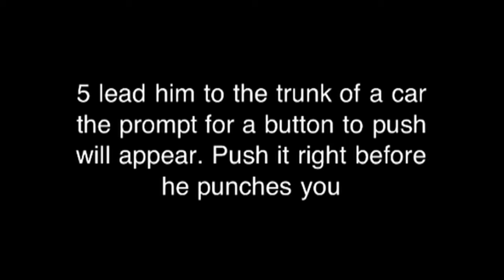Sleeping Dogs funny moments 2: Terrorist fail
A funny glitch in sleeping dogs